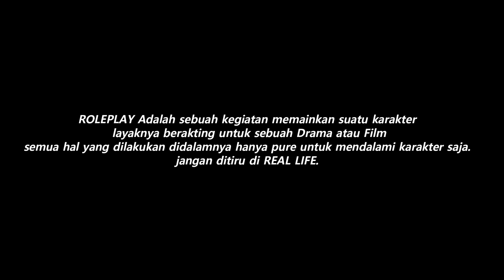HOT PURSUIT SKYLINE TURUN KE JALAN ! KEI MENUNJUKAN SKILLNYA KEPADA ORANG JEPANG !! GTA 5 ROLEPLAY